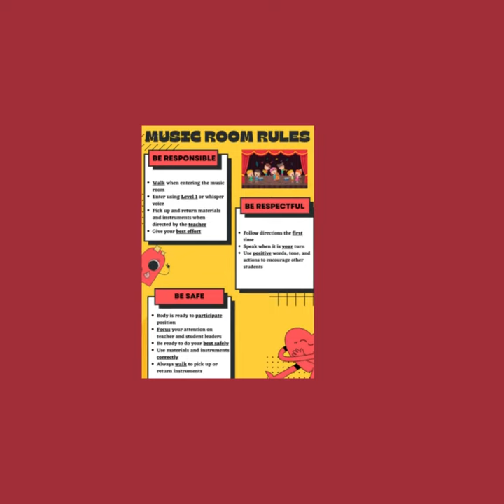Music Room Rules for Classroom Management Poster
This Music Room Rules for classroom behavior poster focuses on the Positive Behavioral Interventions & Supports (PBIS) reminders about classroom behavior. My school district used this tiered support system.  I recommend uploading it to your printer service and having it printed in poster size.  I used Walgreens for printing my classroom posters.  Smaller versions printed on your school or home computer can be posted in areas of traffic for reminders.  More information is available on my website at TrebleTreeMusic.com.

TEACHING THE CLASSROOM RULES

Most importantly as you already know, we have to teach the Music Room Rules for Classroom Management and spend time discussing and demonstrating what each rule “looks like” in the music classroom and why we need each rule.  Having the students contribute and discuss each rule will reinforce their involvement in the best behavior in the music classroom.

I recommend uploading it to your printer service and having it printed in poster size.  I used Walgreens for printing my classroom posters.  Smaller versions printed on your school or home computer can be posted in areas of traffic for reminders.

Happy Teaching!